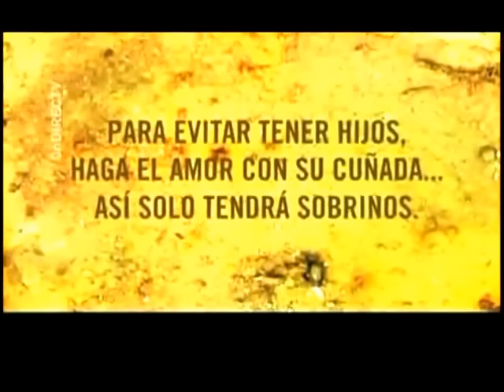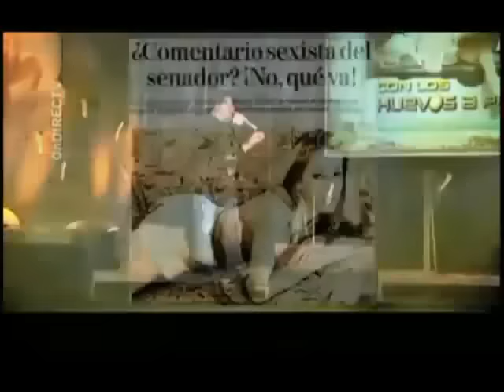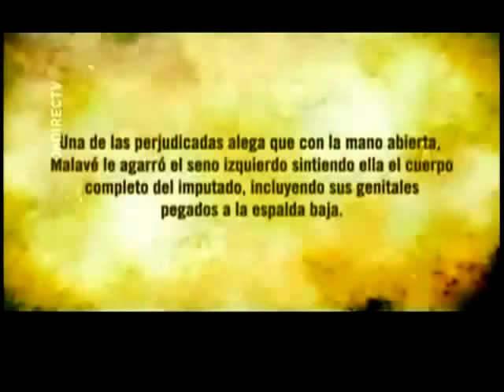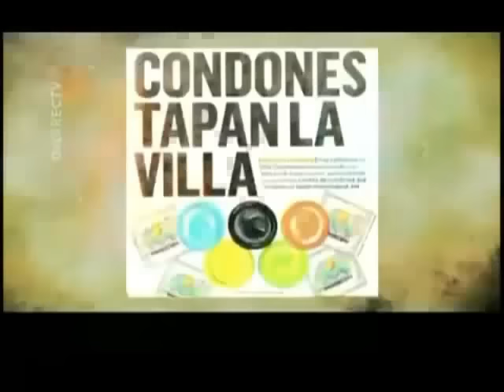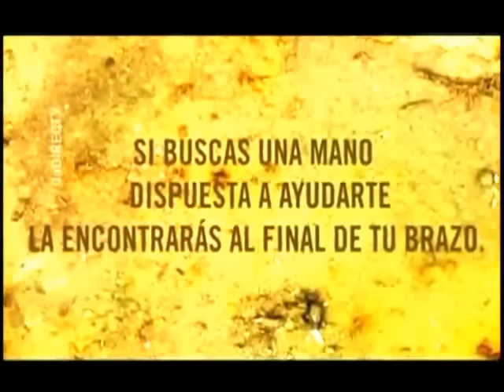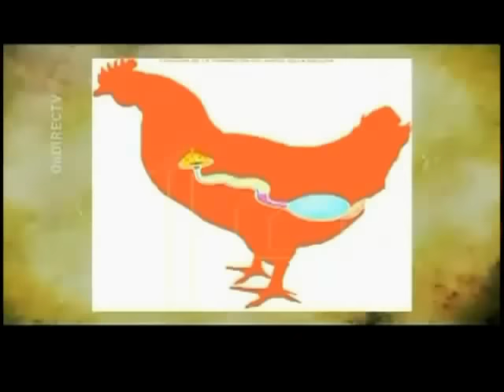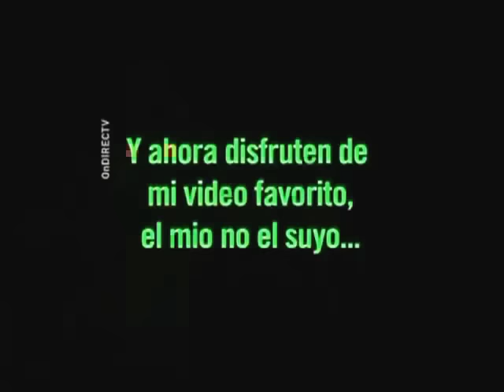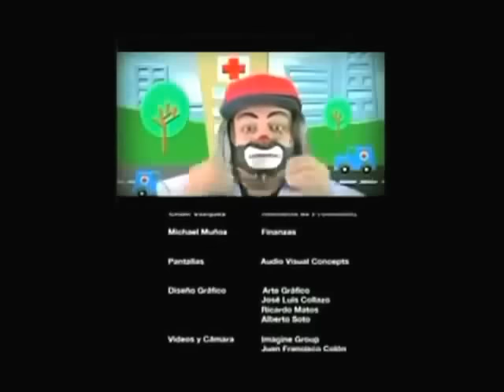Luis Raul - Los Huevos a Peseta